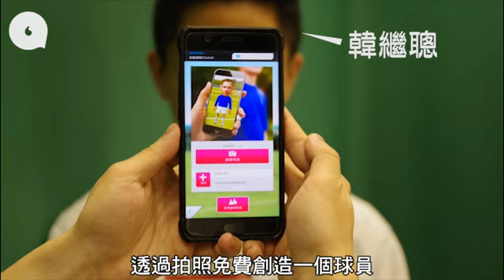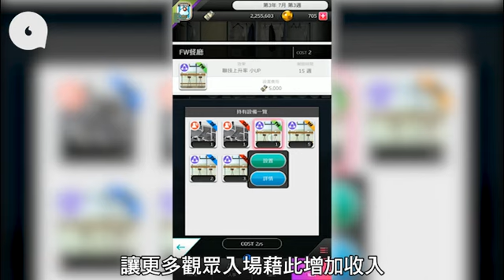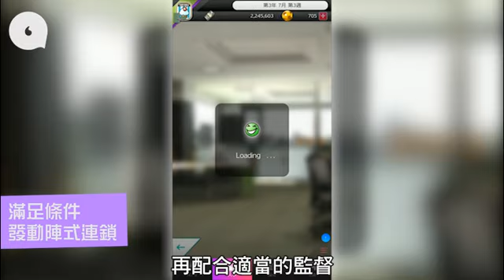世嘉創造球會轉戰手遊 香港玩家獲三星朗尼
相信不少愛好足球的人，當年都有玩過世嘉的《創造球會》系列，《創造球會》可謂日本的足球模擬育成遊戲的代表，動態的玩《Winning Eleven》，靜態的就玩《創造球會》。《創造球會》近年轉戰手遊，最新作品《SEGA新創造球會 ROAD to the WORLD》（簡稱：新創造球會）剛剛於手機上推出，今集終於都有返以前傳統家用版《創造球會》嘅味道喇！